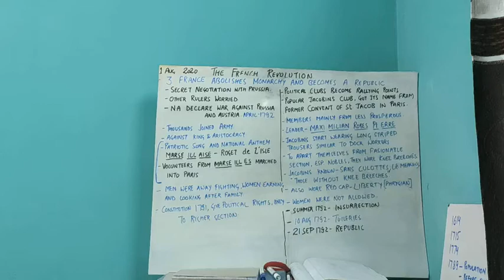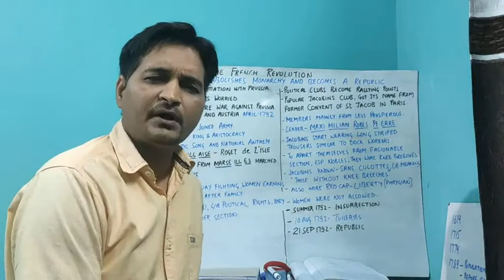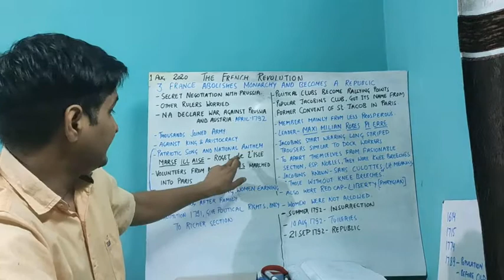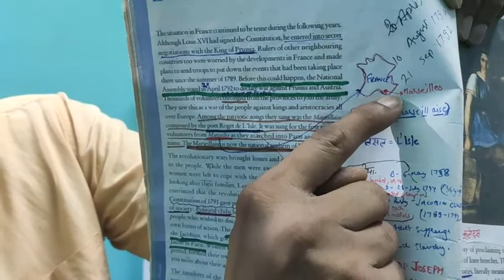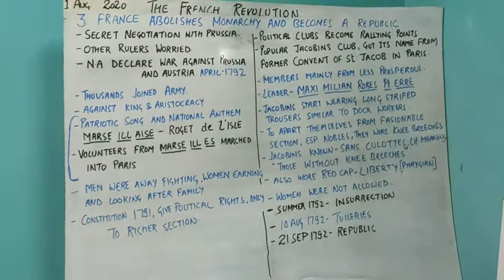CBSE 9th History Chapter-1. Part-6. The French Revolution.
France Abolishes Monarchy And Becomes A Republic.

1- National Assembly Declare War Against Prussia and Austria - April 1792.
 2- Patriotic Song and National Anthem Of France- Marseillaise composed  by Roget de L'Isle. It's a place in South France called Marseilles.
3- Jacobins Club got it's name from former Convent of St Jacob in Paris.
4- Founder and Leader- Maximilian Robespierre.
5- Jacobins used to wear Striped trousers similar to those worn by Dock workers, and also wear Red cap that symbolised Liberty , Jacobims also called  SANS-CULOTTES, literally meaning "Those Without Knee Breeches".
6- Summer 1792- Jacobins planned Insurrection.
7- 10-August1792- Attacked palace of Tuileries. National Assembly now known as CONVENTION.
8- 21-September-1792-  France proclaimed Republic.
9- 21-January-1793  -  Louis XVI was sentenced to death publicly at the place de la Concorde.